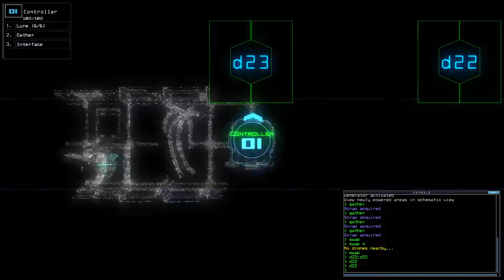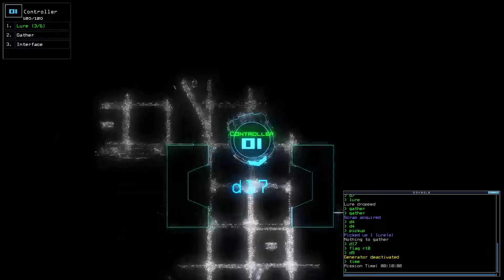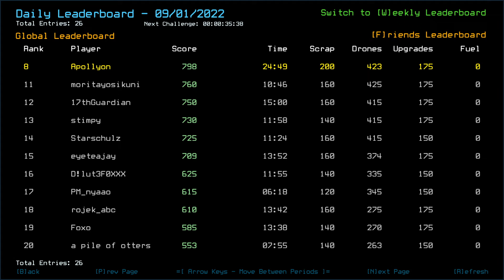Duskers Daily Challenge 2022-09-01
A bit overcomplicated.